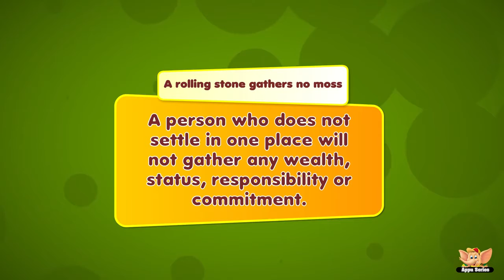A rolling stone gathers no moss Learn a proverb a day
A Rolling Stone Gathers No Moss… Less attachments, means lesser things to worry about. You don't attach yourself to things when you are on the go all the .

Animation using a popular saying, using shapes, text on a path, and parenting.

Not all philosophers are prolific. Some are just OK, at best. This is one of those philosophers. Created by: Kevin Garbee Developed by: Alex Hluch Produced by: .

Are You Quick to Market, or Staring at Your List?